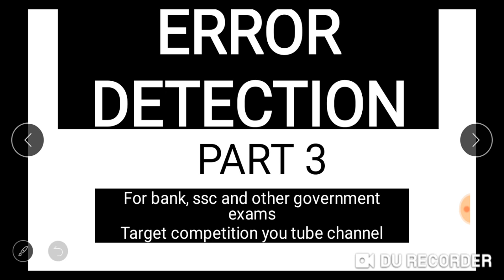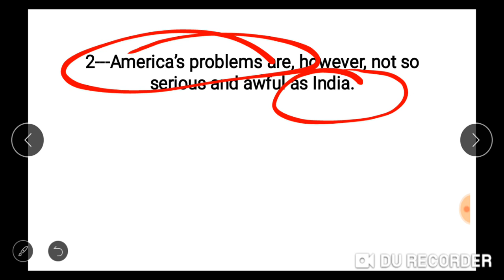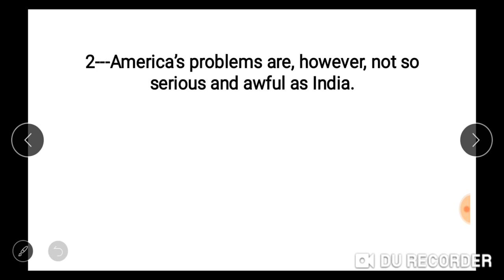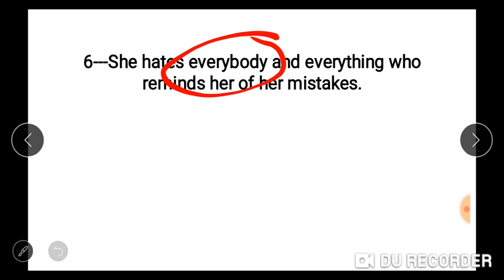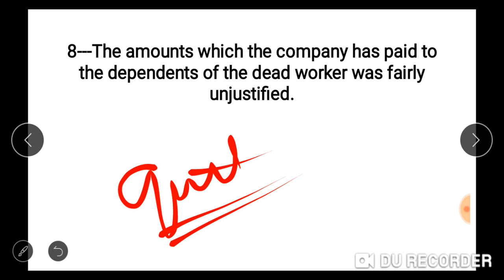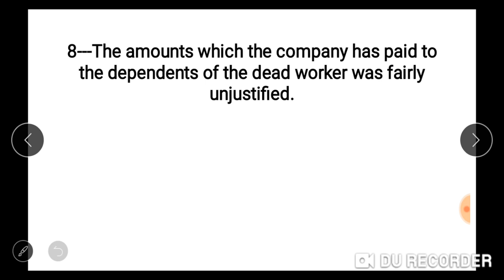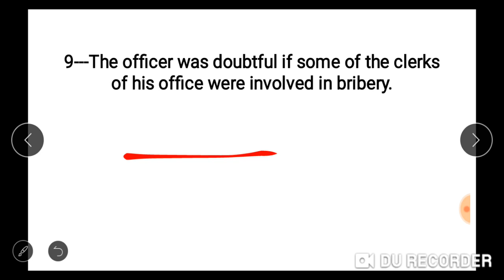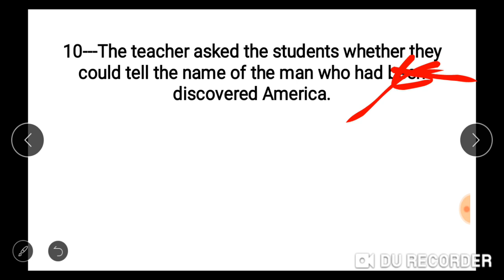😍Error Detection | IBPS Clerk 2019 | RBI Assistant 2019 | SBI Clerk 2020 | SSC CGL | SSC CHSL 2019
Hello friends , This video of ERROR DETECTION is useful for BANK, SSC and other government exams. Pls LIKE the video, SHARE the video, COMMENT below the video, SUBSCRIBE to the channel and press the BELL icon so that you get all the notifications of our next coming videos. THANK U SO MUCH 😊😊